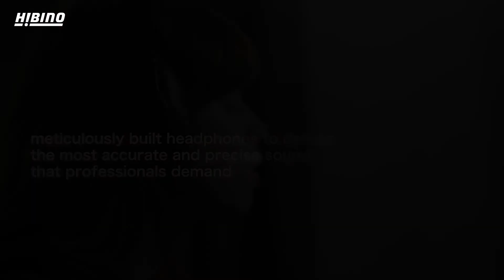日本を代表するレコーディングエンジニア「飛澤正人」氏が語る、AKGプロフェッショナル・ヘッドホン3年保証(-Y3)モデルの魅力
日本を代表するレコーディングエンジニア「飛澤正人」氏に、AKGプロフェッショナル・ヘッドホン 3年保証(-Y3)モデルの魅力をお聞きしました。

商品の詳細や取扱店は、以下のURLをご覧ください。
AKGプロフェッショナル・ヘッドホン 商品ページ